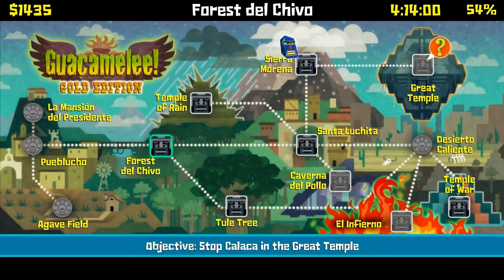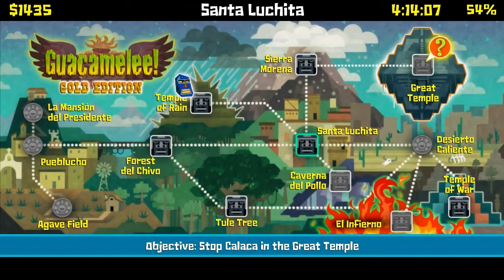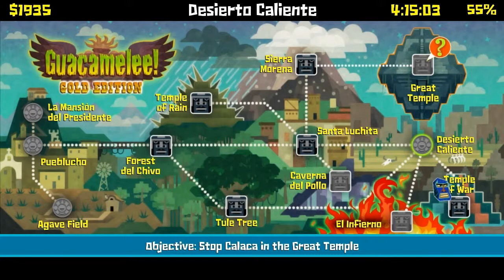[19] Co-op Weekends: Guacamelee w/ Adad-Dayos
Adam and I tackle this fun metroidvania style game while trying not to sound racist when we try to pronounce these Mexican words. It's very hard being from Newfoundland. Hope you enjoy.